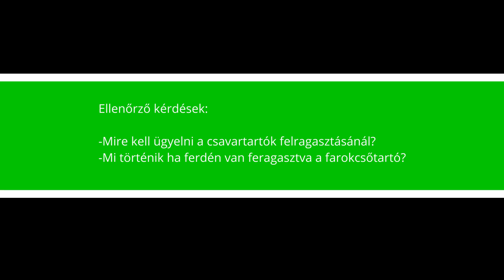Part 3: Csavartartók felragasztása